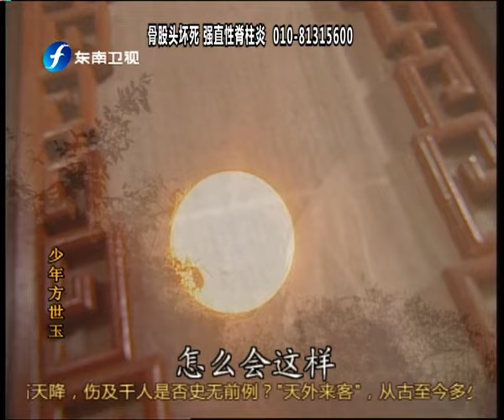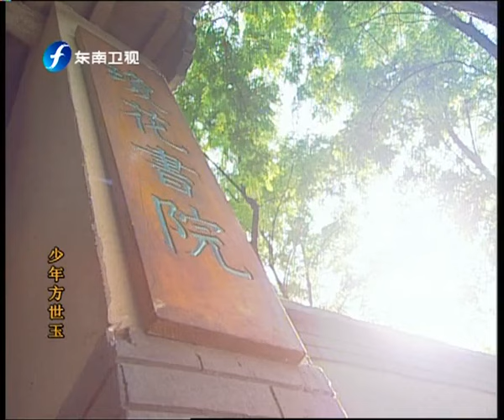张卫健 恬妞 樊少皇主演！亚视史上最高收视纪录 超级好看古装武打喜剧《少年方世玉》第10集 | 中华武术 Chinese Kung Fu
本集主要内容：
方世玉想让严咏春向方德求情，帮忙留住母亲苗翠花。无奈之下，方世玉只好狠揍了洪熙官一顿。洪熙官因伞而钟情于严咏春，两人因为街头的一个意外而更是互生情愫。苗翠花在严咏春的帮助下当上了众女子的老师。洪熙官、胡惠乾更是在阴错阳差之下与方世玉结拜为兄弟，而另一方面，洪熙官识破了女扮男装的严咏春，两人的纠葛更加复杂。

【剧集简介】方世玉（张卫健 饰）出生在清朝末年的广东，自小就顽皮机敏，而且在母亲苗翠花的调教下，更是练得一身好武功。世玉好胜顽劣，经常在外闯祸，搞得全城满目疮痍，经常得由苗翠花帮助解围。父亲方德虽然知道苗翠花母子两虽然经常闯祸，但其实为人行侠仗义，也就责罚一下了事。